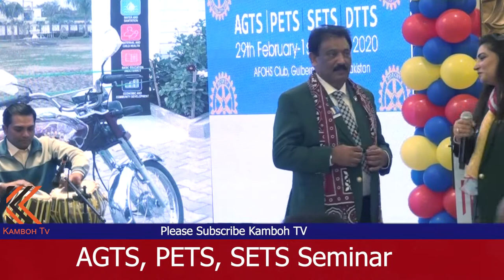Rotary Musical Program By Tazeem Ahmed Kamboh l Kamboh TV